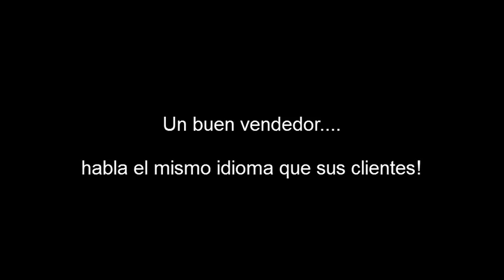El buen vendedor habla el mismo idioma que sus clientes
Para ser un buen vendedor hay que saber adaptarse a las necesidades de los clientes, saber amoldarse y ser flexible para poder generar confianza y empatía. Cada vendedor deberá tener en cuenta, sexo, edad, religión, lugar de nacimiento, profesión, etc de cada uno de sus clientes para tener la oportunidad de argumentar y cerrar la venta.
Este es un vendedor que ha entendido muy bien esta idea, mientras que el primero le habla en un lenguaje que el cliente no entiende, el segundo utiliza toda su creatividad para ser comprendido.